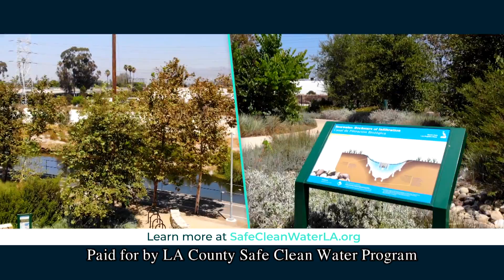Stormwater 30 Vietnamese